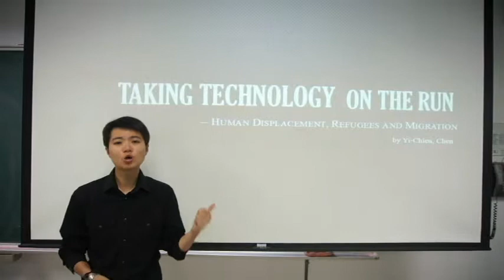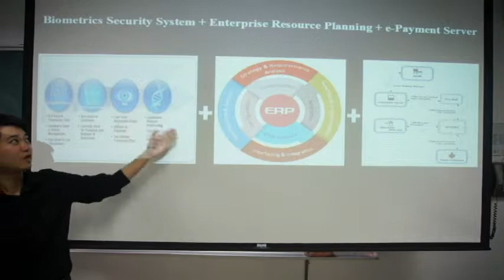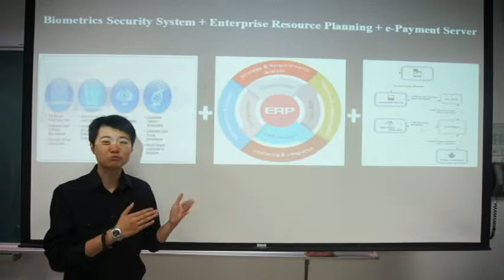Yi- Chien, Chen - Taking Technology on the Run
2016 NUTU NMUN Second Phase